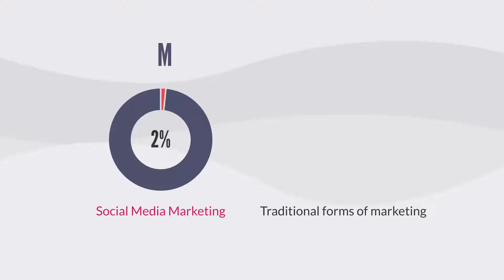Introduction to Social Media Marketing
The Internet was always a promising spice to humanity. The advent of social media took it to an even greater level. The world has shrunk in size with the creation of social media. It is certain that, if many people went to a different country than their local one, they would fit in with little research outside their daily interactions on social media. It is that powerful.

Take the full course at baseplay.co